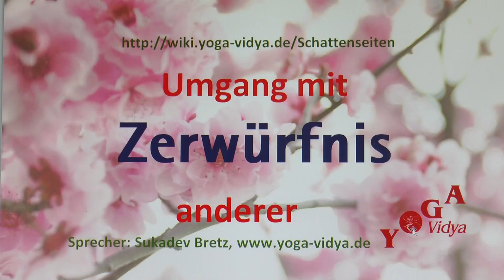Zerwürfnis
Zerwürfnis - Persönlichkeits-Lexikon. Umgang mit Zerwürfnis anderer. Zerwürfnis - Definition und praktische Lebenshilfe. Zerwürfnis ist ein heftiger Streit, eine Entzweiung, eine heftige Auseinandersetzung. Kurzvortrag von und mit Sukadev Bretz, Gründer und Leiter von Yoga Vidya Dieser Video-Vortrag zum Persönlichkeitsmerkmal Zerwürfnis gehört zum Yoga Vidya Lexikon der Tugenden, Schattenseiten und Laster Man kann Zerwürfnis nicht nur als Schattenseite, als Laster ansehen, sondern auch als Herausforderung, als Lernaufgabe. Wenn man sein Herz sprechen lässt und sein Mitgefühl, bekommt man oft eine andere Sichtweise. Was meinst du zu diesem Thema? Schreibe das doch in die Kommentare.